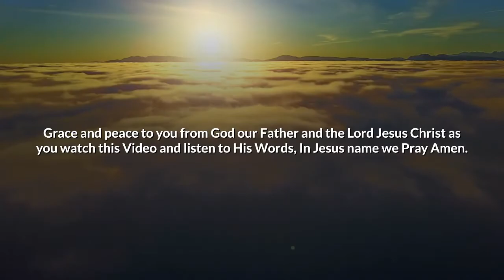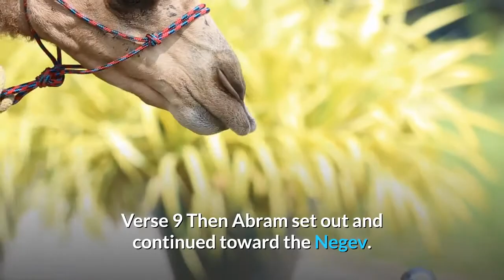Genesis Chapter 12 The Call of Abram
Can You Answer These Questions?

Verse 1 The LORD had said to Abram, “Go from your country,
 your people and your father’s household to the land I will show you.
Verse 2 “I will make you into a great nation,and I will bless you;

I will make your name great, and you will be a blessing.

Verse 3 I will bless those who bless you,
    and whoever curses you I will curse;
and all peoples on earth
    will be blessed through you.”
Verse 4 So Abram went, as the LORD had told him; and Lot went with him. Abram was seventy-five years old when he set out from Harran.
Verse 5 He took his wife Sarai, his nephew Lot, all the possessions they had accumulated and the people they had acquired in Harran, and they set out for the land of Canaan, and they arrived there.
Verse 6 Abram traveled through the land as far as the site of the great tree of Moreh at Shechem. At that time the Canaanites were in the land.
Verse 7 The LORD appeared to Abram and said, “To your offspring I will give this land.” So he built an altar there to the LORD, who had appeared to him.
Verse 8 From there he went on toward the hills east of Bethel and pitched his tent, with Bethel on the west and Ai on the east. There he built an altar to the LORD and called on the name of the LORD.
Verse 9 Then Abram set out and continued toward the Negev.

Abram in Egypt

Verse 10 Now there was a famine in the land, and Abram went down to Egypt to live there for a while because the famine was severe.
Verse 11 As he was about to enter Egypt, he said to his wife Sarai, “I know what a beautiful woman you are.
Verse 12  When the Egyptians see you, they will say, ‘This is his wife.’ Then they will kill me but will let you live.
Verse 13 Say you are my sister, so that I will be treated well for your sake and my life will be spared because of you.”
Verse 14  When Abram came to Egypt, the Egyptians saw that Sarai was a very beautiful woman.
Verse 15 And when Pharaoh’s officials saw her, they praised her to Pharaoh, and she was taken into his palace.
Verse 16 He treated Abram well for her sake, and Abram acquired sheep and cattle, male and female donkeys, male and female servants, and camels.
Verse 17 But the LORD inflicted serious diseases on Pharaoh and his household because of Abram’s wife Sarai.
Verse 18 So Pharaoh summoned Abram. “What have you done to me?” he said. “Why didn’t you tell me she was your wife?
Verse 19 Why did you say, ‘She is my sister,’ so that I took her to be my wife? Now then, here is your wife. Take her and go!”
Verse 20 Then Pharaoh gave orders about Abram to his men, and they sent him on his way, with his wife and everything he had.